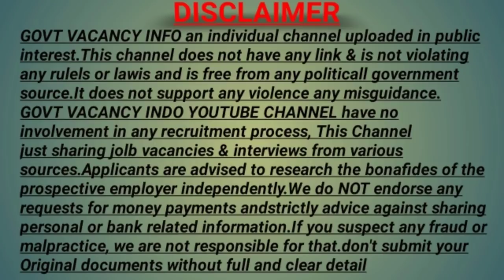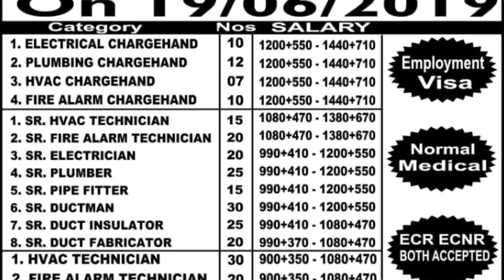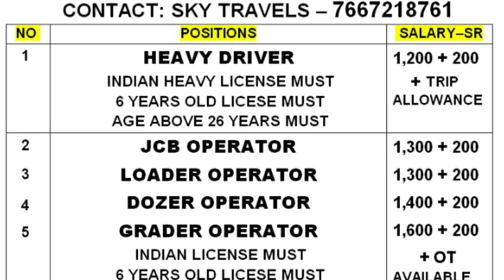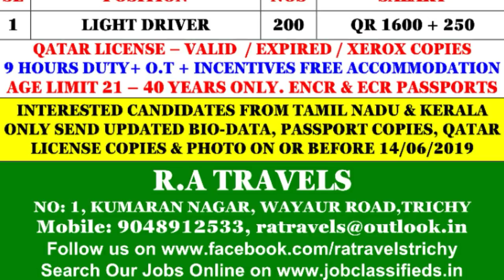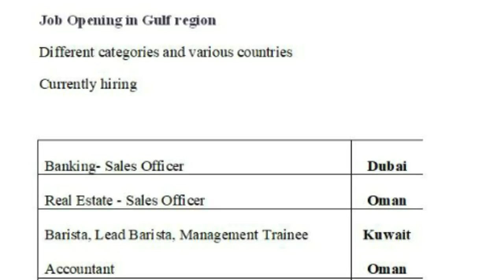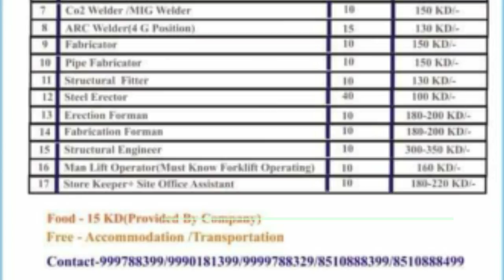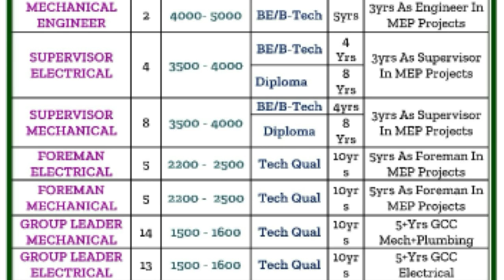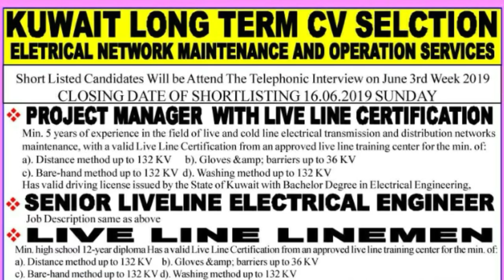Gulf Jobs epaper today 14 June 2019| Walkin interviews| Shutdown jobs| Govt vacancy info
Gulf Jobs epaper today 14 June 2019,  Walkin interviews, Govt vacancy info, Shutdown jobs,

Mumbai assignment
Gulf jobs
Abroad job
Abroad vacan
Abroad consultancy